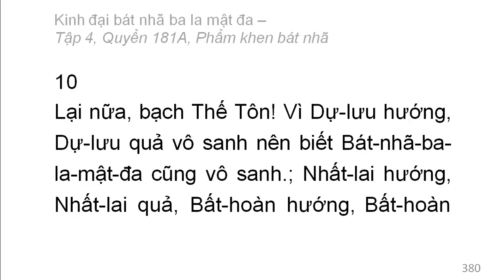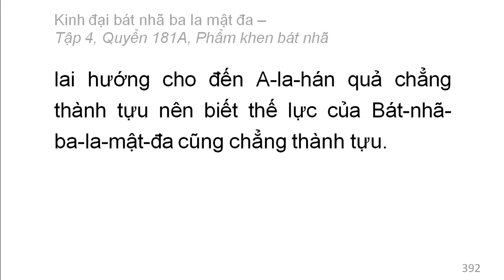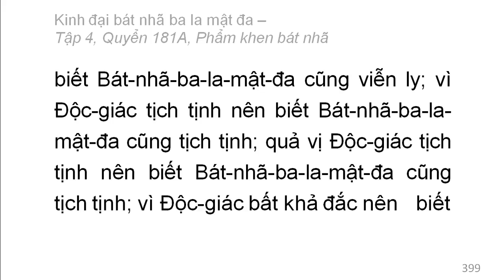600 quyển Kinh Đại Bát Nhã Ba La Mật Đa: Quyển .../600 (tiếp) (đọc lần 2)